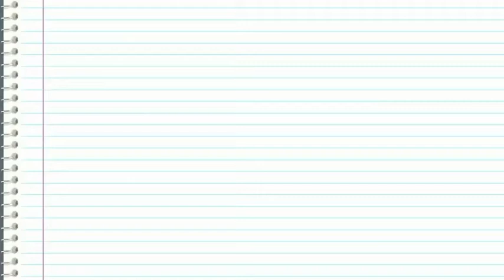WHY i love college-Corbin G.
College Video Production